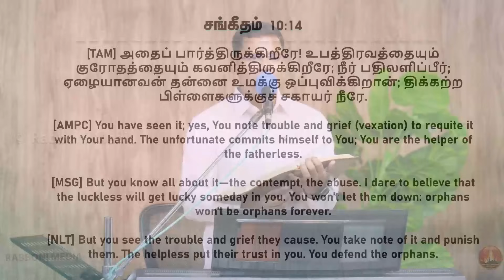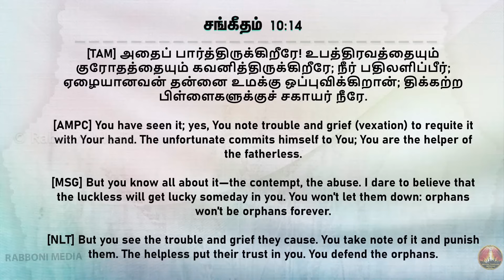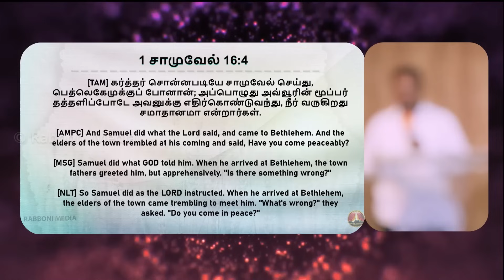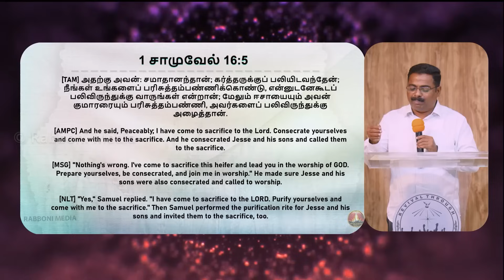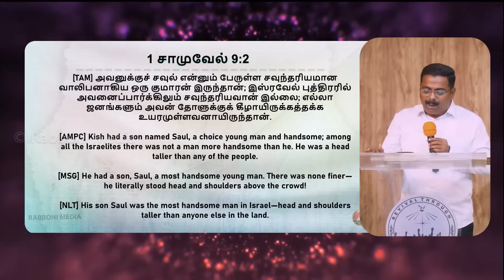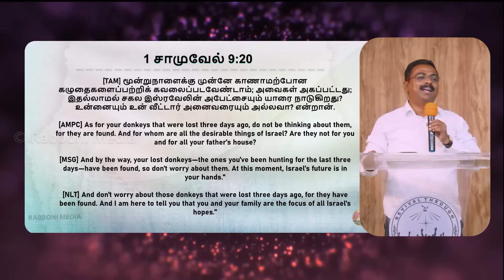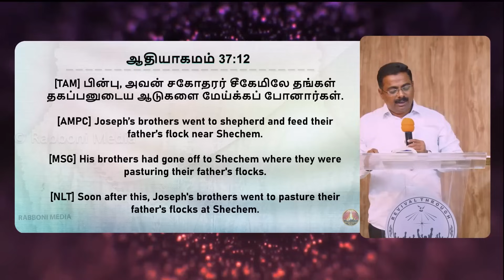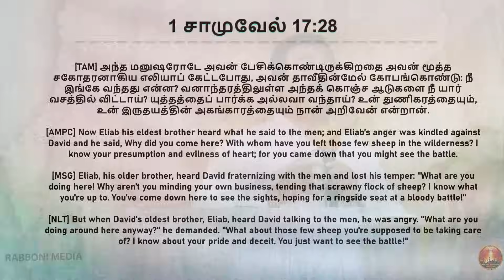🔴 LIVE || Morning Devotion || 27-Dec- 2023 || Message by Bro.Peter Wumbrand || Rabboni Media